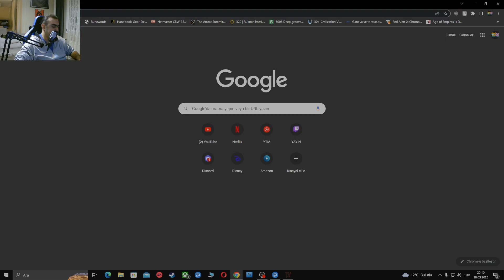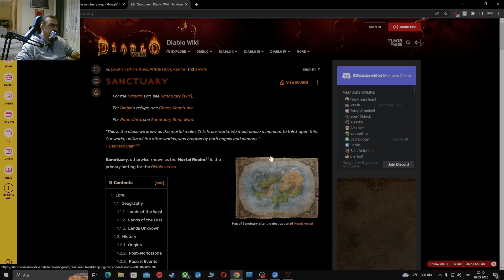Diablo 4 - Açık Beta - Erken Erişim - Rogue Gameplay - Bölüm 4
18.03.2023 tarihli twitch canlı yayın kaydı.